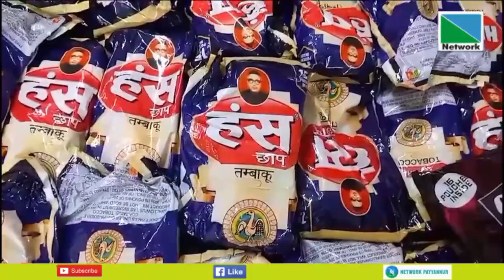പരിയാരം കണ്ണൂര്‍ ഗവ മെഡിക്കല്‍ കോളേജില്‍ പി ജി ഡോക്ടര്‍മാരുടെ സൂചന സമരം.